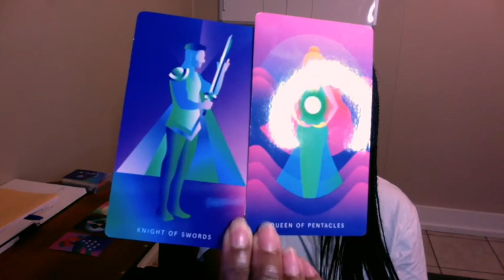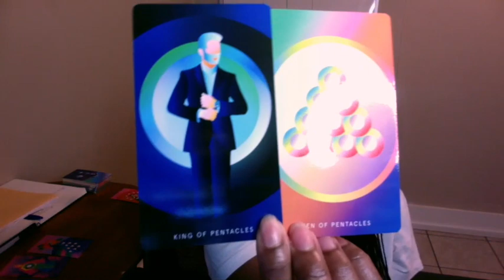Twinflame Energy Reading 8/9: Coming Together Levels Each Other Up Divine Masculine & Feminine Tarot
❤️ Schedule:
❤️ Mondays Air Signs: Libra, Aquarius & Gemini
❤️ Tuesday Fire Signs: Aries, Leo, & Sagittarius
❤️ Wednesday Water Signs: Cancer, Scorpio & Pisces
❤️ Thursday Earth Signs: Capricorn, Taurus & Virgo

1) Business Reading
2) Twin-Flame (Unification of Dualities)
3) Love & Relationships
4) Noninvasive Famous Person Reading

Ashley Guillard ❤️